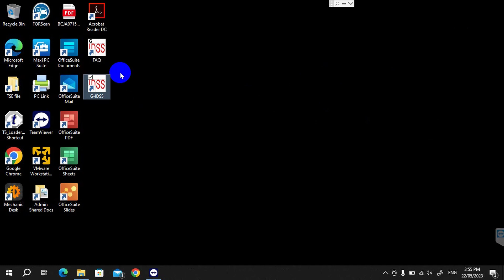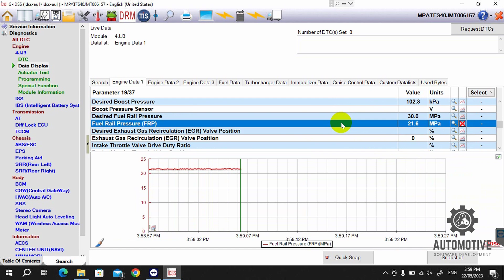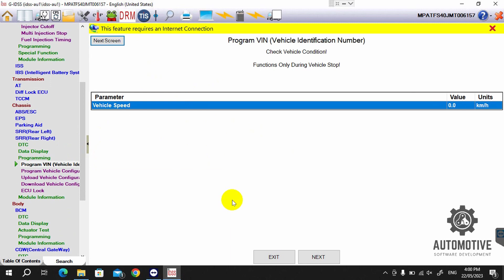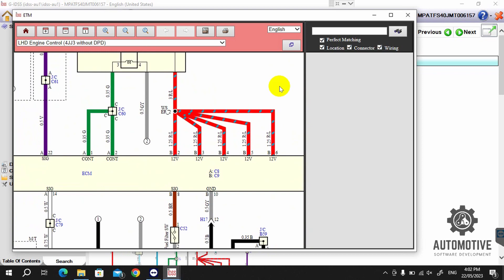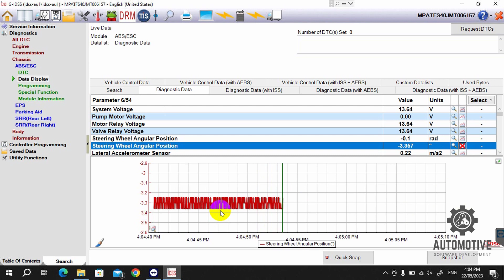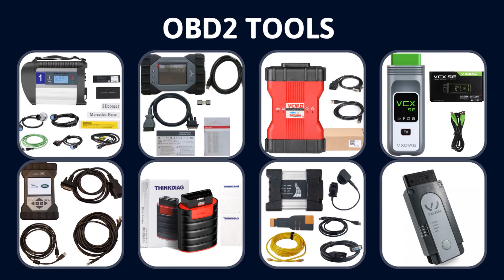DIAGNOSTIC ISUZU D-MAX 2020 | G-IDSS 2023 | PASSTHRU J2534